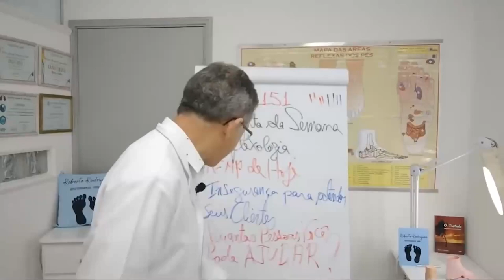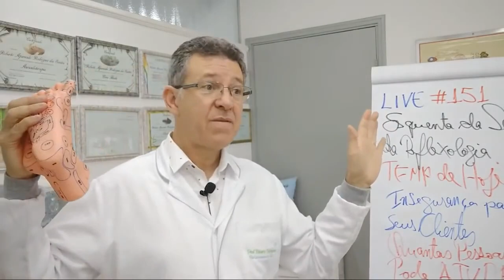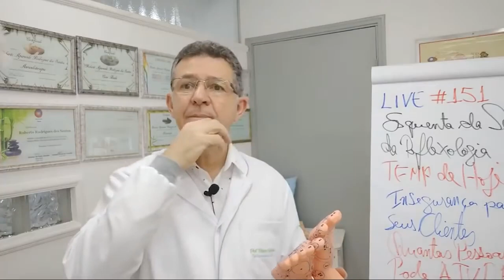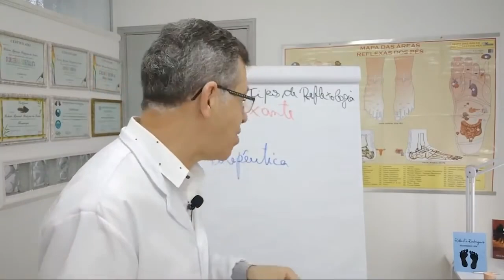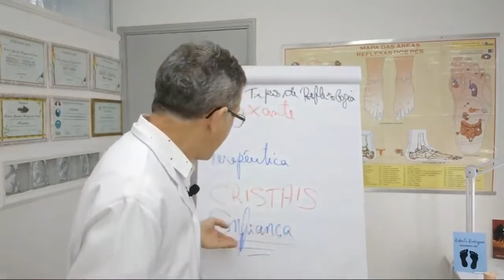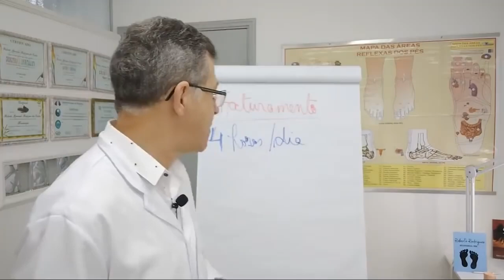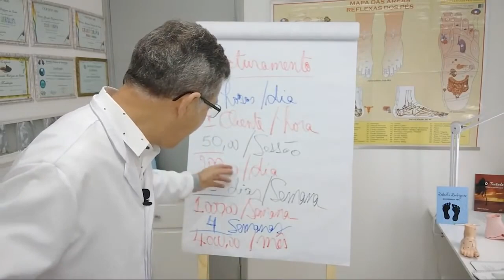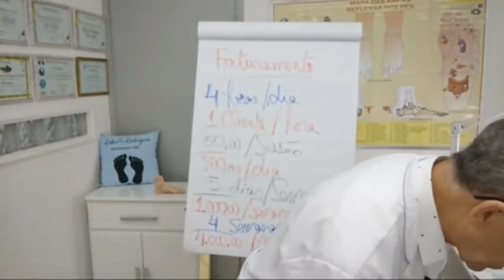Aula 01 - Quantas Pessoas Você Pode Ajudar na Reflexologia Podal?